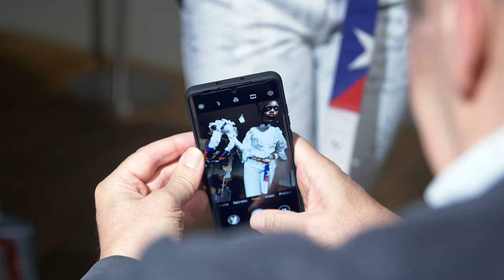Moco Museum x Ronald van der Kemp x Amsterdam Fashion Week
Moco Museum hosted Rodald van der Kemp ’s fashion show for Amsterdam Fashion Week 2019.

The designer showcased his Wardrobe 10 collection which featured pieces such as a black power-suit and bold and beautiful dresses. The viewers could walk through our museum and get close to the couture pieces to appreciate their art form. Van der Kemp is known for his use of residual materials and his sustainable couture, which is why the collection varies so much as it all depends on what fabrics he has to play with. We certainly love when art and fashion come together under one roof!